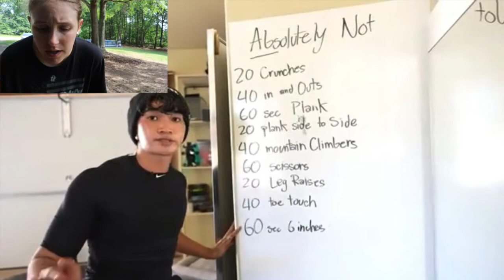Maybe Coffee after Training is best. VLOG #58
Made this vlog just to remind myself of how fun they are to make.

Have a Blessed Day My Dudes!